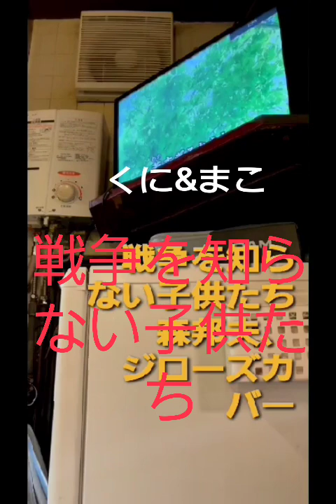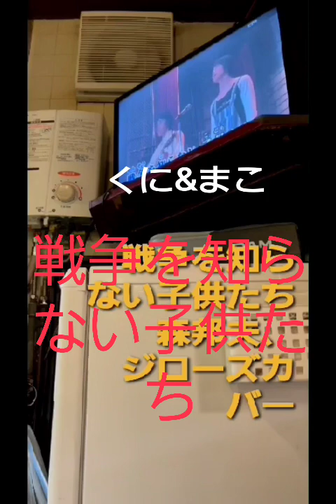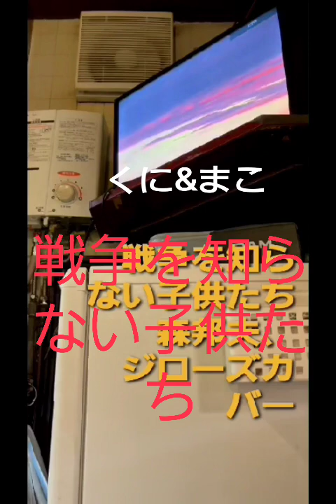戦争を知らない子供たち、ジローズ#森邦夫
歌、くに&まこ